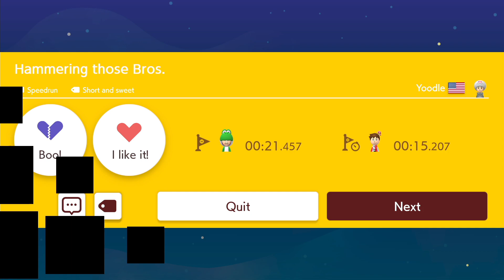Super Mario Maker 2 - Endless Mode #1016